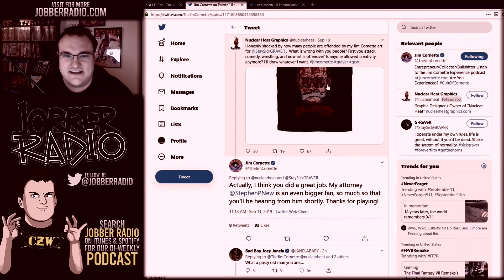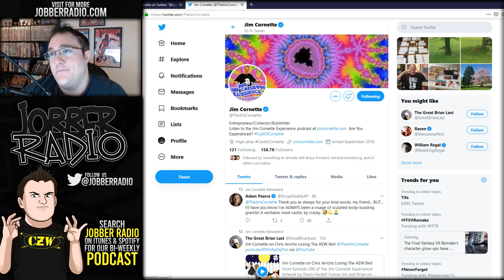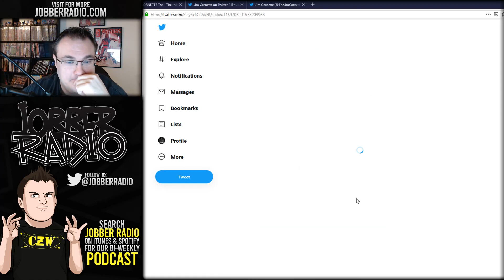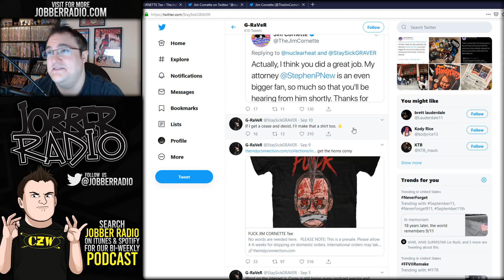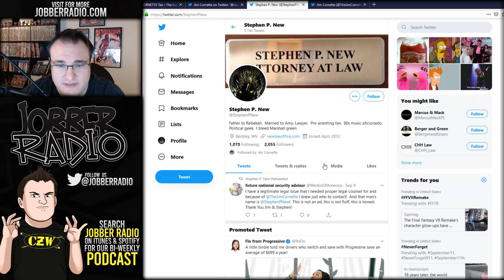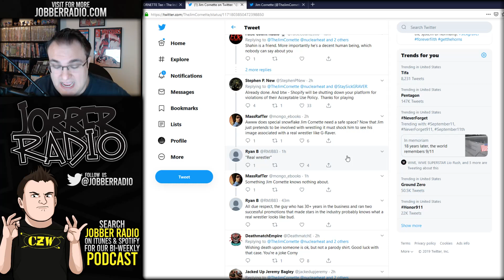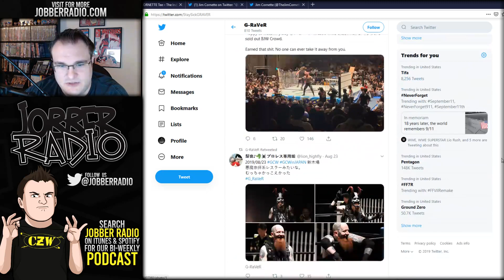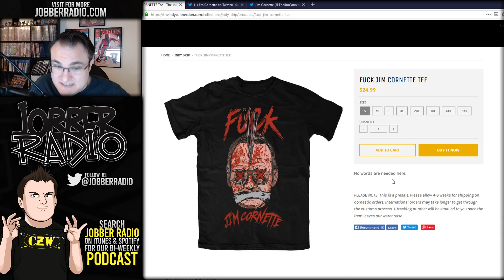Cornette Tries to Pull T-Shirt From Online Store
Jim Cornette simply cannot stay out of the headlines, not like he isn't trying to... but the latest crazy news involves an independent wrestler by the name of G-Raver who is trying to sell a shirt with Jim Cornette's face on it. It appears to be quite the controversial shirt indeed. Jim Cornette has broke out a lawyer and apparently things are going to get ugly...